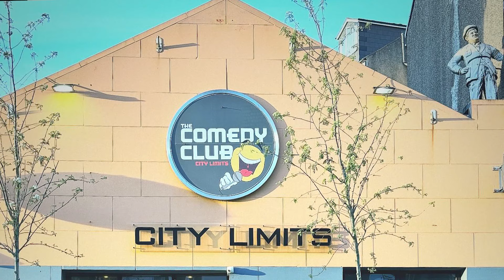St. Patrick's Ray | Funbearable #93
The rumors are true! Ray Harrington headed to Ireland and he's back to spill the potatoes! London and more of the UK are also in the mix! Maybe the person who's bad at geography shouldn't be writing this description.
Ray and the fam stay in a castle, eat meats pies, see The Play That Goes Wrong, go to the Taskmaster house, and enjoy a comedy show where Ray has a fun time onstage regardless of another comic's firearm-based prop comedy.

Video edit by Craig Depina